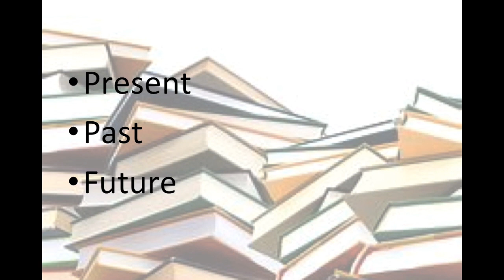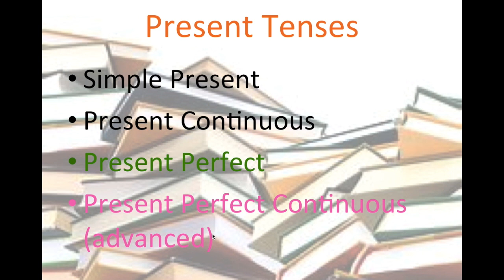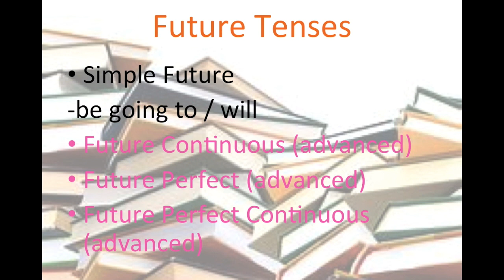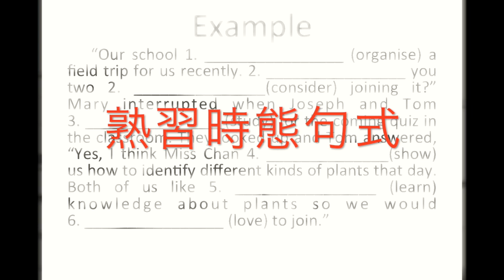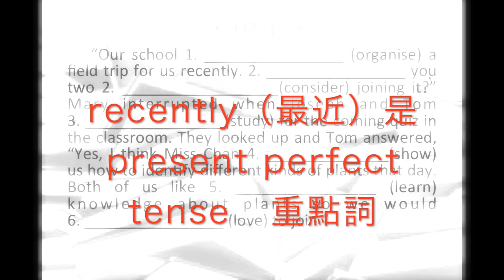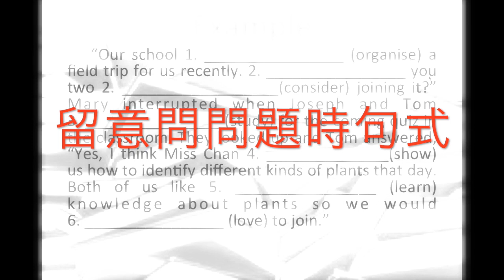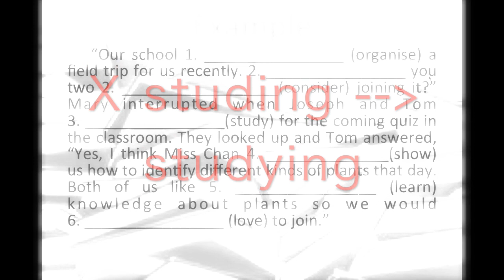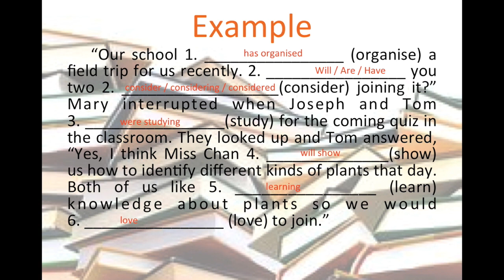小五小六英文呈分試攻略 (1) | P.5-6 SSPA Exam | Misschauchau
小五小六呈分試是小學生涯里程碑，除了靠學生努力外，不少家長也為此十分頭痛。希望我能把我的少少英文教學心得分享給家長們，幫助你們和子女面對挑戰。
以上分享有可能因應每間學校而有所不同，請大家根據學校給予的考試準則作準！
📕【限時ZOOM雞精課程】
📕【升Band 1必讀升中英文面試精讀課程】
成為STUDYINGTOO會員｜網上實時ZOOM課程｜電子課程：
課程查詢：
有關Misschauchau
✅多於十年補習名校經驗
✅蘇格蘭心理學碩士一級榮譽
✅英文呈分試、初中英文、升中英文面試專家
✅ 達標香港教師英文基準試